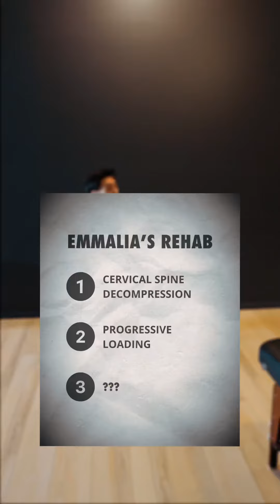Muay Thai Fighter Overcomes Chronic Neck Pain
Emmalia, a dedicated Muay Thai fighter, has battled neck and shoulder pain since her debut fight 2 months ago. Despite relief from sports massages and physical therapy, the pain persists, especially during clinching. A thorough assessment revealed weak neck extension and rotation, and tender muscles in cervical flexion. To address this, her rehab is tailored in 3 phases: 1) Releasing and decompressing the cervical spine and activating weak neck and scapular muscles. 2) Progressively loading these muscles with specific exercises. 3) Integrating these improvements into fight-specific movements. Our goal is to get her back to full-intensity training, pain-free, and focused on mastering Muay Thai.